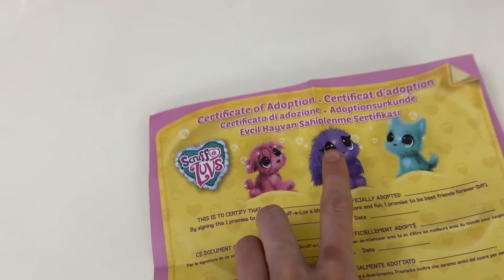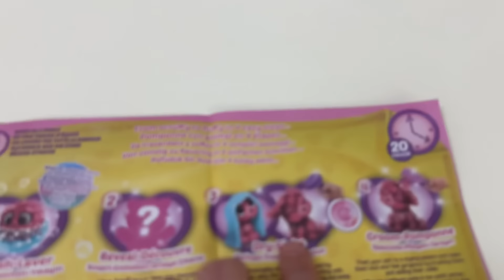ELİF SİNEM HASTA OLDU HEDİYELER ALDI !! BABY YODA KUTU AÇILIMI YAPTIK !!